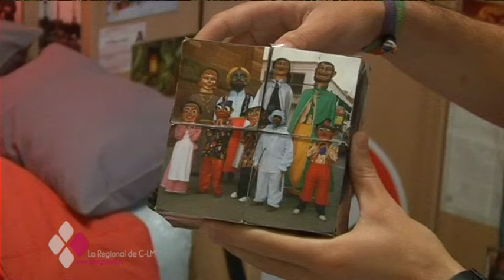DE HERENCIA A NUEVA ZELANDA, EL VIAJE EN BICICLETA A TRAVÉS DE 32 PAÍSES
De la localidad de Herencia a Nueva Zelanda en bicicleta. Ese es el viaje que en pocos días iniciará el joven Elías García-Escribano. Su aventura le llevará a recorrer 32 países durante 19 meses. Además, lo hará vestido de perlé, carismático embajador del Carnaval de herencia.